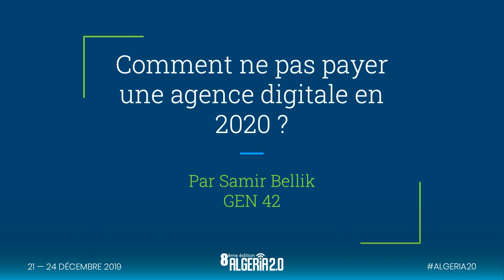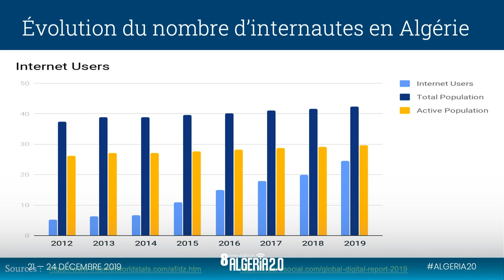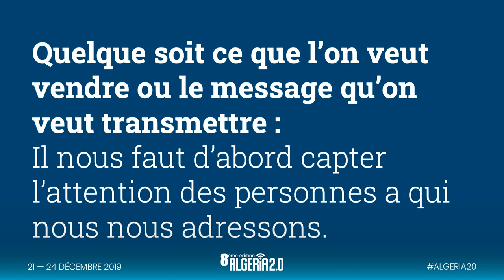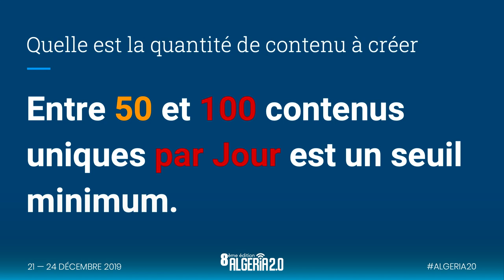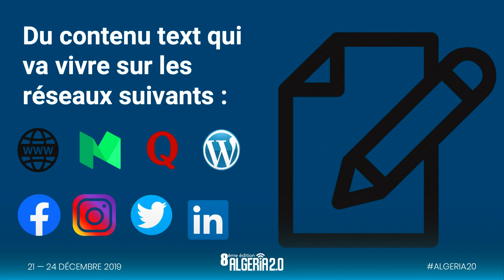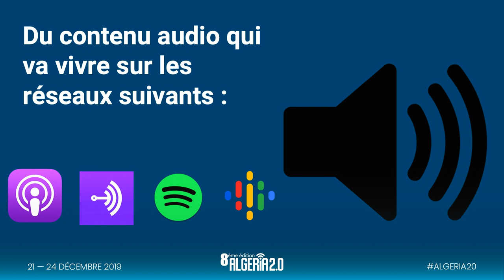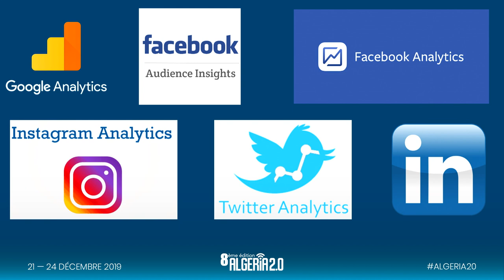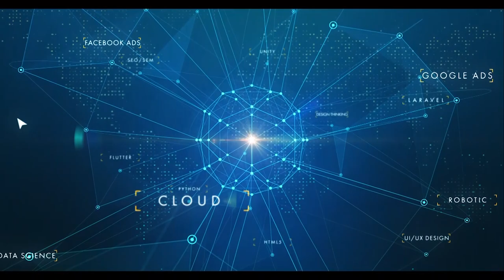Algeria 2.0 : Voilà comment vous n'aurez plus a payer une agence webmarketing!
Samir Bellik : Voilà comment vous n'aurez plus a payer
 une agence webmarketing!
General Manager - GEN42.

Fondateur GEN 42, Agence de communication digitale.